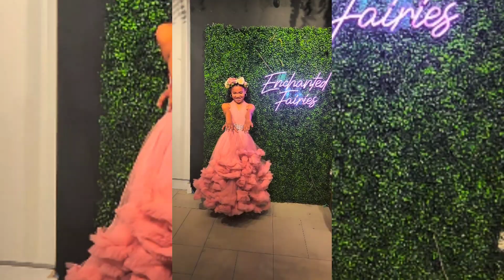Become an Enchanted Fairy🧚‍♂️📸|Family Time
Tiktok: Your Opportunities Are Endless